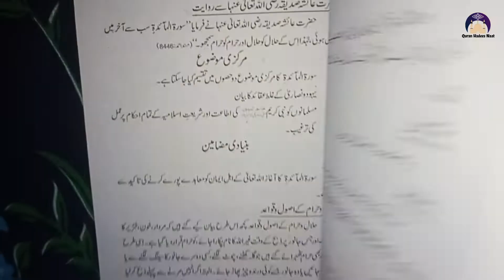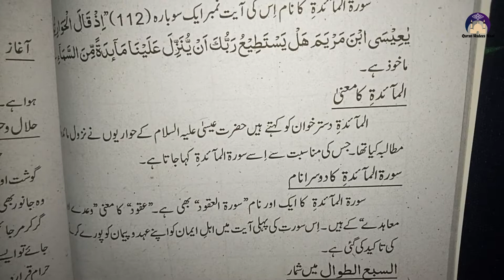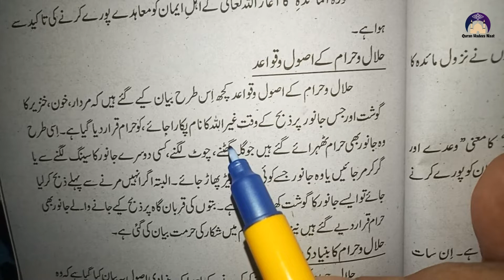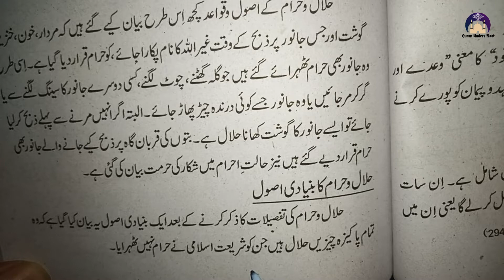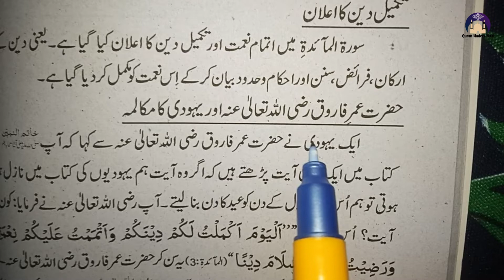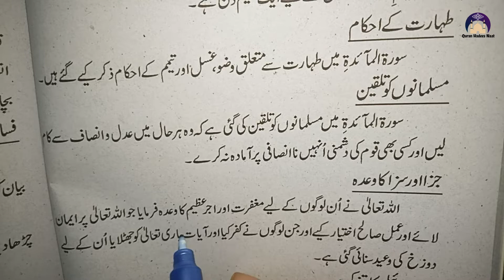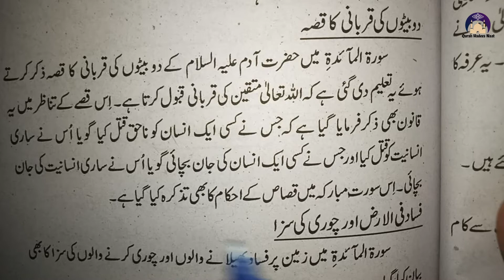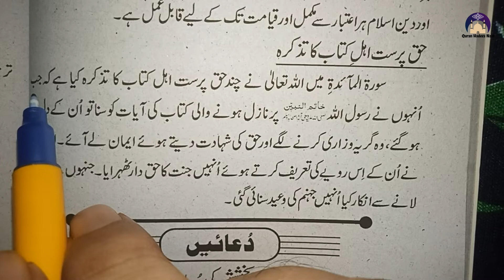Class 12th Surah Maidah Taruf Buniyadi Mazameen Tarjuma Tul Quran 2023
📺This video about: lesson for Class 12th Surah Maidah (Taruf Buniyadi Mazameen) Tarjuma Tul Quran 2023.
(Taruf Buniyadi Mazameen)  Tarjuma Tul Quran 2023.

🎥🎬 How do we create videos:

1️⃣ Some of the content I upload on my channel involves editing video clips obtained from Google.
2️⃣ As you can see, I have muted the audio of the clips that I have used in the video. After muting, I add voice-overs either by myself or by my family members who cannot appear on camera but can provide voice-overs. This process enhances the video's interest and helps viewers understand the educational purpose behind them.
3️⃣ It is important to note that I completely change the dialogue, using either my own voice or the voice-overs of my family members. This results in a well-produced video.
When you watch my videos, you will notice that every dialogue has been replaced with either my voice or the voice of my family members, resulting in engaging and informative content.

📺🎥 More Videos To Watch:
Learn Nazra Quran:
🔸 Nazra Quran lesson 1: https//youtu.be/GZiRl7ZE3dk
🔸 Nazra Quran lesson 2: https//youtu.be/kpNKiHqSavE
🔸 Nazra Quran lesson 3: https//youtu.be/aiyFttlTBnk
🔸 Nazra Quran lesson 4: https//youtu.be/f3_V_5MdCmo
🔸 Nazra Quran lesson 5: https//youtu.be/5Eku9ukeqAQ
🔸 Nazra Quran lesson 6: https//youtu.be/rDA-kQWPBlw
🔸 Nazra Quran lesson 7: https//youtu.be/emn9v49pdiM

Learn Noorani Qaida:
🔸 Noorani Qaida Thakhti 1: https//youtu.be/rRTMrTrJAtg
🔸 Noorani Qaida Thakhti 2: https//youtu.be/UIN7xry7Dqc
🔸 Noorani Qaida Thakhti 3: https//youtu.be/a_S_TrRLQK8
🔸 Noorani Qaida Thakhti 4: https//youtu.be/5US5Xr7J2M4 ✨✨✨✨✨✨✨✨✨✨